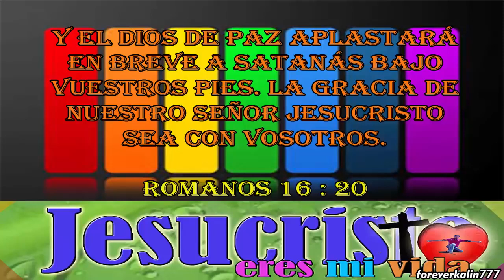5. Los Generales de Dios 2 Tomo, Juan Calvino, El Apóstol Maestro (1509-1564)